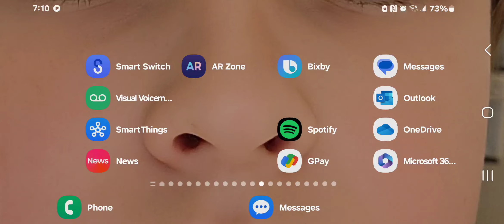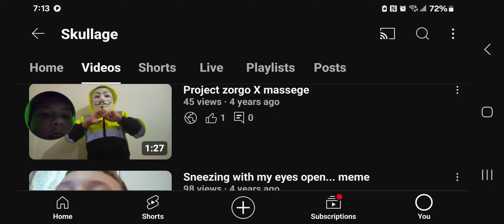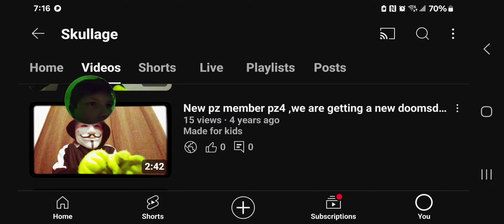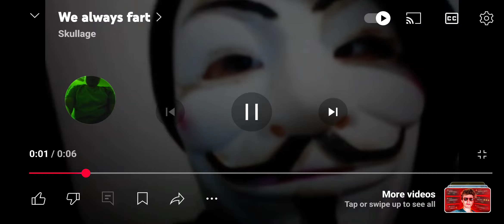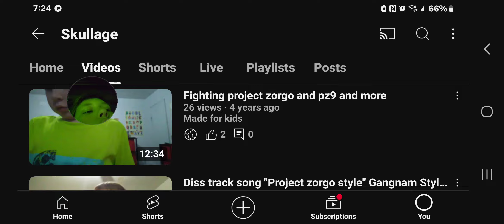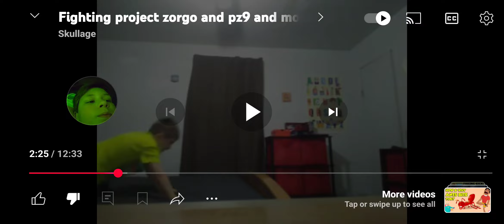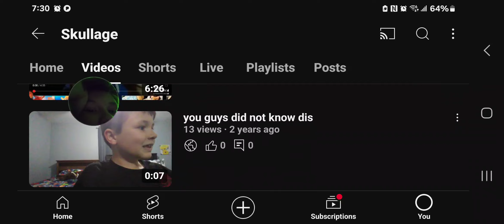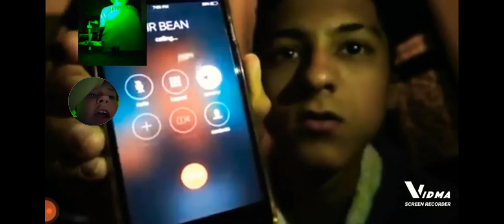here we go bru